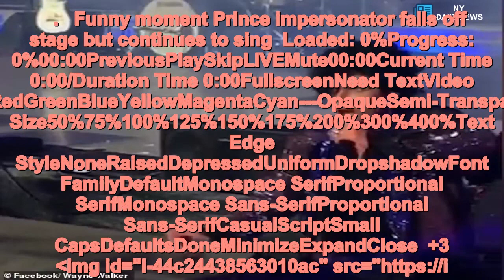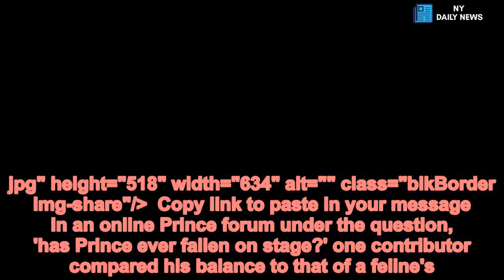Prince impersonator falls off stage but continues with his act - Daily News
Prince,impersonator,falls,stage,lets,Ow,continuing,act This is the impressive moment a Prince impersonator falls off stage during a performance, but manages to play it off coolly. Singing his rendition of Prince's Purple Rain, the impersonator slips and cracks his midriff off stage equipment before letting out an 'Ow!' which fit seamlessly into his set, despite sounding more like Michael Jackson. He did look a bit disheveled as he shuffled out of the gap between the stage pulling his broken glasses from his face as a man ran to help.   ... Funny moment Prince impersonator falls off stage but continues to sing Loaded: 0%Progress: 0%00:00PreviousPlaySkipLIVEMute00:00Current Time 0:00/Duration Time 0:00FullscreenNeed TextVideo QualityForeground---WhiteBlackRedGreenBlueYellowMagentaCyan---OpaqueSemi-OpaqueBackground---WhiteBlackRedGreenBlueYellowMagentaCyan---OpaqueSemi-TransparentTransparentWindow---WhiteBlackRedGreenBlueYellowMagentaCyan---OpaqueSemi-TransparentTransparentFont Size50%75%100%125%150%175%200%300%400%Text Edge StyleNoneRaisedDepressedUniformDropshadowFont FamilyDefaultMonospace SerifProportional SerifMonospace Sans-SerifProportional Sans-SerifCasualScriptSmall CapsDefaultsDoneMinimizeExpandClose +3 img id="i-44c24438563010ac" src=" height="620" width="634" alt="" class="blkBorder img-share"/ Copy link to paste in your message Share this article Share Prince died in April 2016 after a drug overdose but enthusiasts were trying to replicate him even long before.  Some online commenters hailed the man in the video as a 'true professional' while others said his fall was due to the spirit of the real Prince wreaking havoc for trying to emulate the great performer.   Responding to the video posted by Wayne Walker, maccellthe1 said: 'Prince spirit did dat fa disrespectin him.'   +3 img id="i-6028f838f0fb3bbc" src=" height="535" width="634" alt="" class="blkBorder img-share"/ Copy link to paste in your message 'Bet he wished he was doing Michael Jackson instead so he could moon walk out of there,' suggested another viewer.   They do say that imitation is the highest form of flattery and Prince himself did once fall on stage during a performance with the great Michael Jackson and James Brown in 1983 - so maybe the impersonators fall was part of a real detailed act.This fall is sometimes forgotten however, as Prince was 'close to perfection' in his gracious stage movements.   +3 img id="i-5ceb3e677d5844d" src=" height="518" width="634" alt="" class="blkBorder img-share"/ Copy link to paste in your message In an online Prince forum under the question, 'has Prince ever fallen on stage?' one contributor compared his balance to that of a feline's. They said: 'He hurt his ankle during a show but I